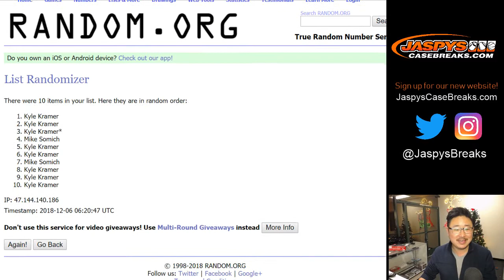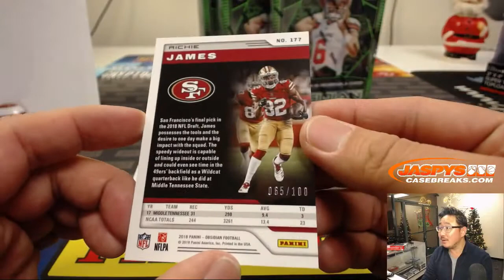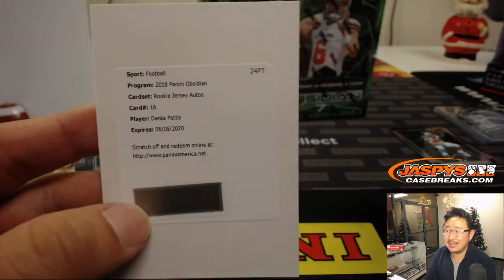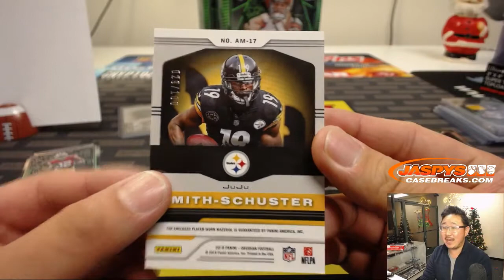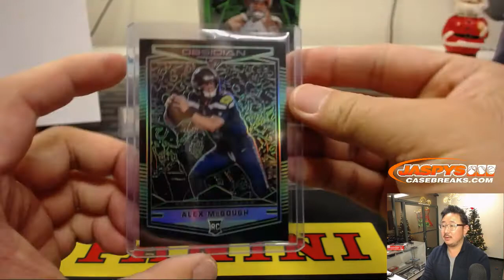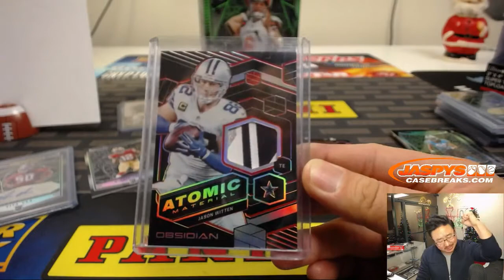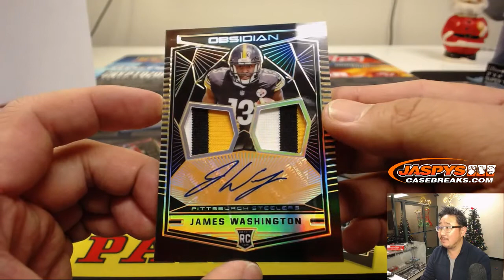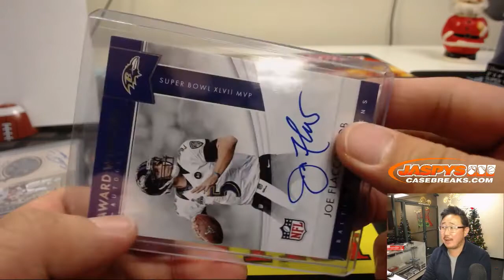W, 12/05/18 || 4Box (1/3) RNB #6 || 2018 Panini OBSIDIAN Football (NFL)